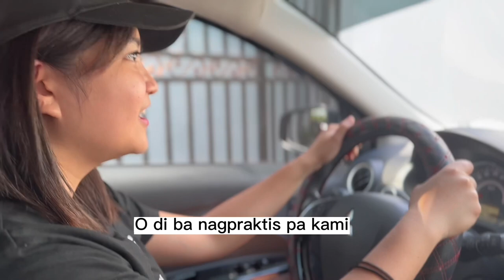DELIVERY PRANK TO MAMA LUMING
Hallooo mga Ka-Bebe ❤️🧡💛💚💙💜

Isa na namang PRANK! 🤣 Naginit na nga ang ulo ni Mama Luming dahil sa Jollibee delivery niya! 🤣 Pero masayang masaya siya to see her favorite daughter AGAIN! 💖🥰

Godbless mga Kabebe 🤍